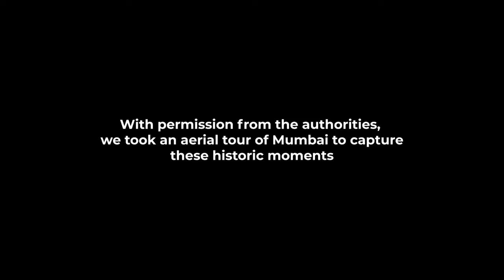Scenic Drone Shoot of Mumbai during Coronavirus Lockdown | Mumbai Live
Hey guys this is the new video, I hope you like it enjoy